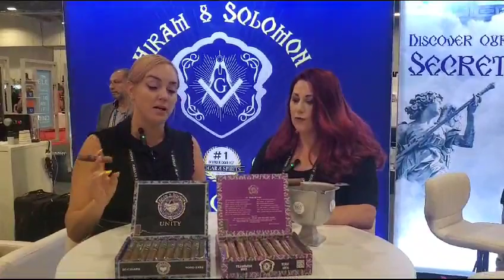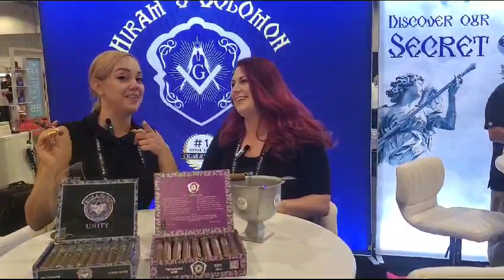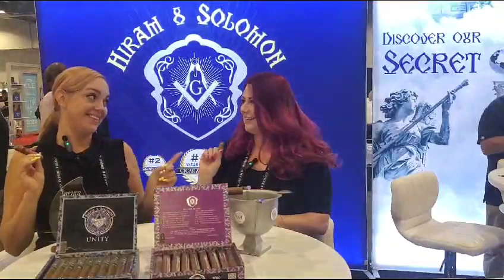Ash Red sits down with Hiram Solomon Cigars at PCA 2023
Leaf n Grain Society:
Your cigar, cigar pairings, beverage, food, and news headquarters